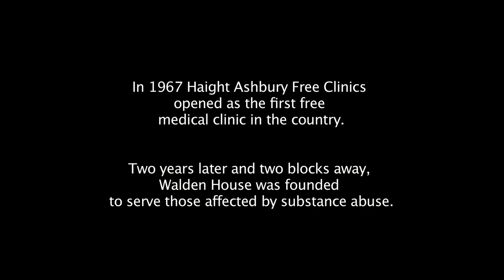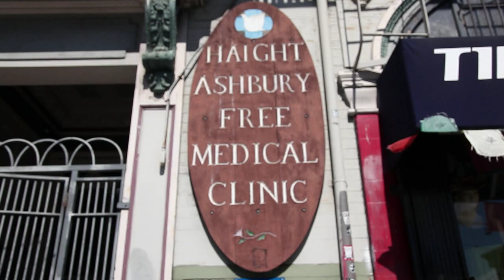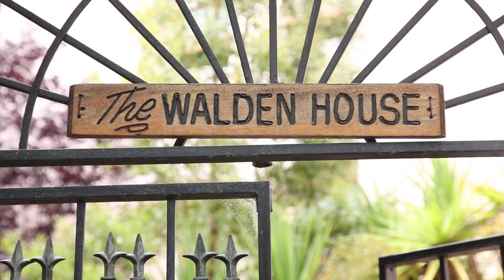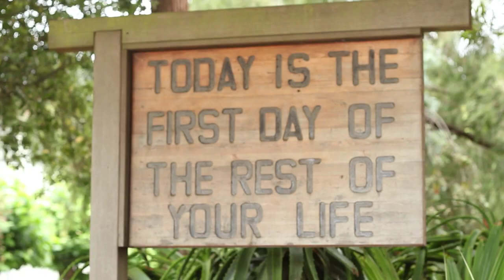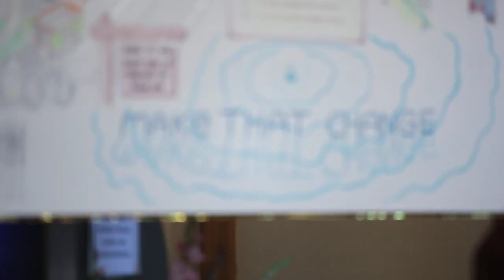Walden House Non Profit Documentary Profile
A piece that produced for Walden house and Haight Ashbury